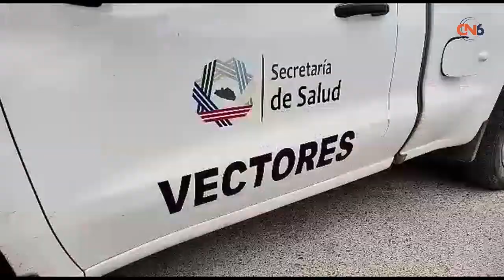Autoridades de salud y del ayuntamiento de Tecpan ponen en marcha campaña de combate contra mosquito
Autoridades de salud y del ayuntamiento de Tecpan ponen en marcha campaña de combate contra mosquito transmisor de dengue.